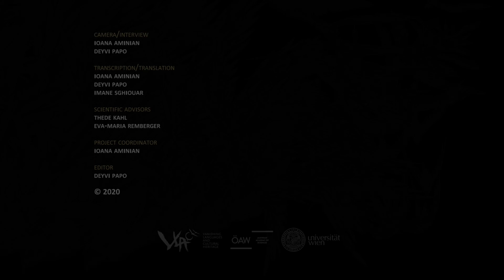My fatherland is the language in which I live – Judeo-Spanish Collection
Yusuf Altıntaş talks about multilingualism among the Sephardim in Judeo-Spanish of Istanbul

VLACH ID-number: ladi1251TRV0031a

Description:
In this fragment, Yusuf Altıntaş presents his language biography and the multilingual lifestyle he experienced growing up at home. Their parents spoke several languages, among them Greek and Armenian. Yusuf Altıntaş gives us a complete portrait of the language transmission scenarios within the family, the attitudes towards the different languages, and the scope of use for every language he mentions. Furthermore, he explains how he learned Judeo-Spanish and the contexts in which he employs it today. He concludes this interview by telling us about the language knowledge of his children and nieces.

Cite as:
Mi pátria es la língwa ke vivo – My fatherland is the language in which I live; performer: Yusuf Altıntaş, camera: Ioana Aminian, Deyvi Papo, interview: Ioana Aminian, transcription/ translation: Ioana Aminian, Deyvi Papo, Imane Sghiouar, editor: Deyvi Papo, retrieved ID-number: ladi1251TRV0031a.

About VLACH
The Commission Vanishing Languages and Cultural Heritage (VLACH) aims to contribute to the academic knowledge of the world’s linguistic diversity by investigating nondocumented and lesser-documented languages and varieties. VLACH is committed to develop strategies of language maintenance and to nurture cultural heritage in close collaboration with the diverse communities involved in the VLACH projects.